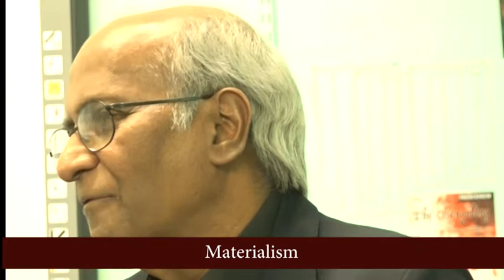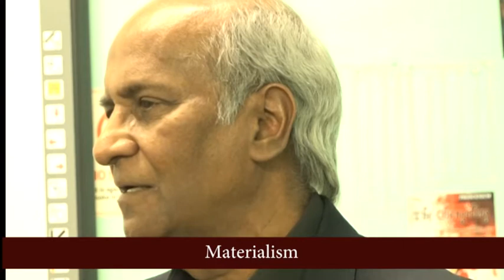JLakhani MATV_ 26 11 17 | Jay Lakhani | Hindu Academy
for more interesting information on Hinduism by Jay Lakhani.

Hindu Academy aims to promote Comprehensive and Rational vision of Hinduism incorporating ideas of Religious Pluralism, Spiritual Humanism and resonance between Science and Spirituality. It operates with the education establishments by working with schools colleges and universities as well as in the mainstream media.

Jay Lakhani (Hindi:श्री जे लखानी; born December 5, 1948) is a theoretical physicist and a speaker on Spiritual humanism. He is the editor of two books related to the teaching of Hinduism in schools in the UK; Hinduism for Schools and Primary Hinduism. He received an MSc in Theoretical Physics in 1970 and is the first Hindu tutor to be appointed by Eton College for religious study. He is the head of The Hindu Academy (UK).

He presented several TED talks and television debates, challenging the paradigm of strict monotheism, materialism, and the connection between spiritual humanism and science.